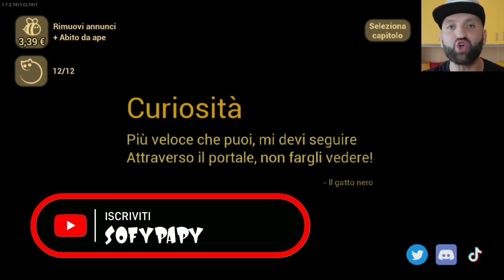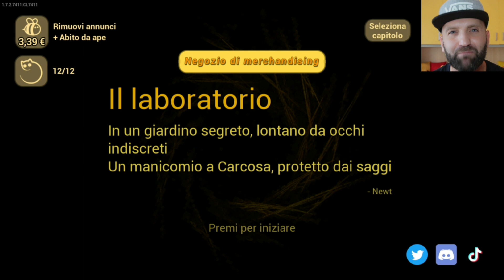Un gatto nero e un Robot ci aiutano contro il BAMBINO IN GIALLO! Baby in Yellow Black Cat Gameplay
Nel video di oggi un gatto nero e un Robot ci aiutano contro il BAMBINO IN GIALLO come in Seguo il Coniglio Bianco per sopravvivere al Bambino in Giallo!
Ma cosa ci aspetta in questo nuovo atto del gatto nero?
Non vi resta che scoprirlo in questo nuovo gameplay!

PER REGISTRARE VIDEO E SHORTS USIAMO👇
Fotocamera SONY Zv-E10
Microfono Rode Video Micro per Vlog:
Microfono Razer Seiren Mini per Gameplay:
Stabilizzatore per Smartphone Powervision S1:
Luce Led ad anello 55W Neewer
Luce Led per Vlog USB Neewer:
Treppiede da tavolo Manfrotto:
Treppiede leggero AmazonBasics:
Treppiede snodabile Rhodesy:
Treppiede in alluminio Neewer:
Gamepad per PC:
Sfondo verde per Chroma Key
Supporto universale JJC per Smartphone
Scheda di memoria SD per video fino a 4K

ACHIEVEMENT UNLOCKED!😜
Hai Guardato fino in fondo alla Descrizione e hai scoperto il nostro messaggio segreto! Ora sei diventato Un Top Fan di SOFYPAPY! Adesso però mantieni il segreto e scrivi nei Commenti sonotopfan per farci capire che sei arrivato fin qui, ma non dire a Nessuno Cosa Significa!